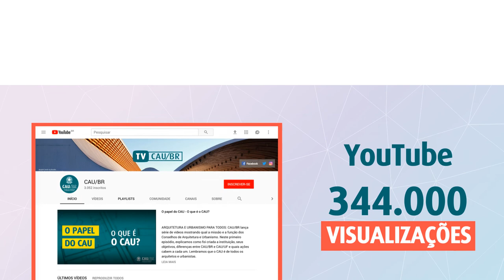Redes sociais do CAU/BR bateram recorde de audiência em 2018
Foram mais de 32 milhões de visualizações só no Facebook! Enquanto isso, nosso Instagram cresce a cada dia seu número de seguidores, e o nosso canal no YouTube tem sempre material novo no ar. Agradecemos de coração a audiência de arquitetos e urbanistas de todo o Brasil, que vêm buscar mais informações sobre a profissão e o mercado de trabalho.
Estamos preparando mais novidades para 2019, com mais conteúdo, mais stories e mais vídeos. Queremos levar Arquitetura e Urbanismo para todos!